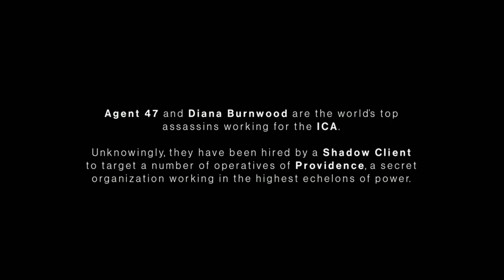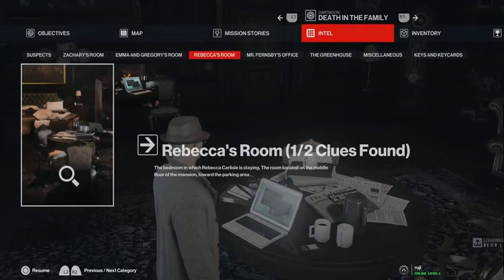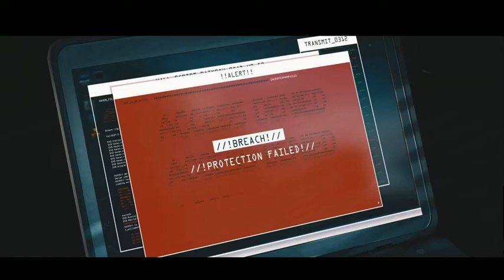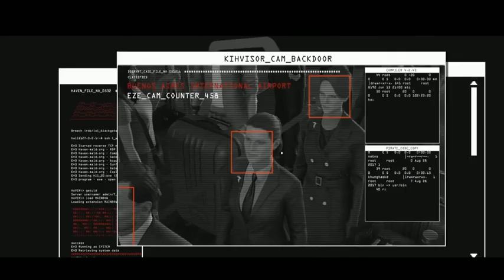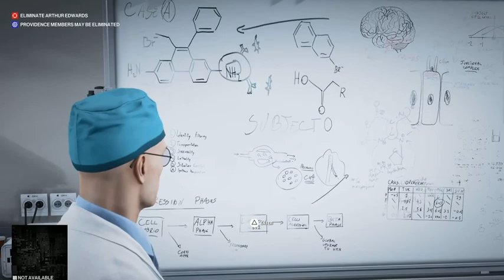HITMAN 3 full game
PS5 Hitman 3 Walkthrough Gameplay includes a Review, Intro, and Campaign Mission 1 for Playstation 5 (PS5), Xbox Series X, PS4, Xbox One X, and PC. My Hitman 3 Gameplay Walkthrough will feature the Full Game Story Campaign. This Hitman 3 2021 Gameplay Walkthrough will include a Review, all Missions, Cinematics, Cut Scenes, New Gameplay, Xbox Series X, Xbox Series X Gameplay, PS5, PS5 Gameplay, Playstation 5, Playstation 5 Gameplay, Single Player, and more until the Ending of the Single Player Story!